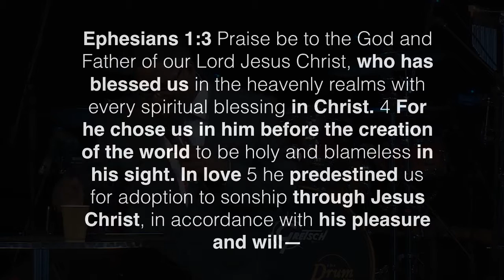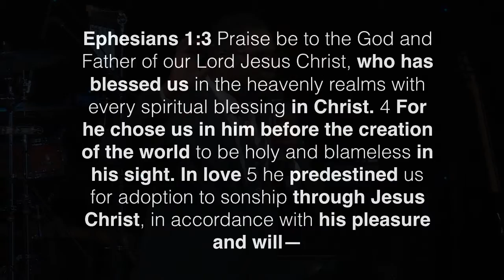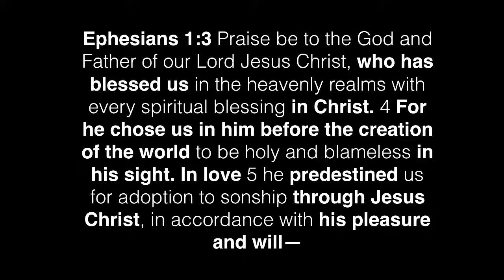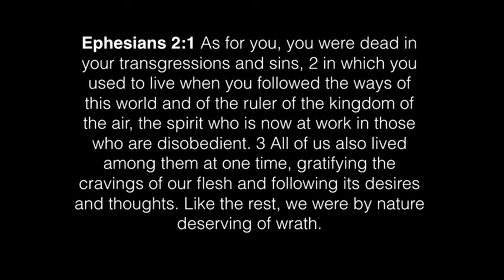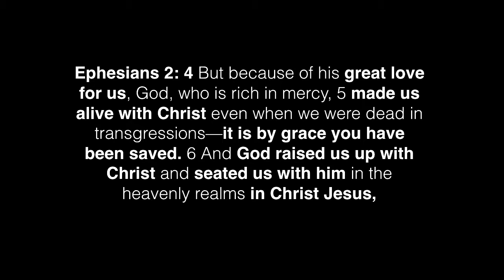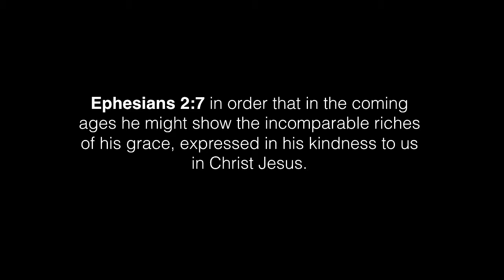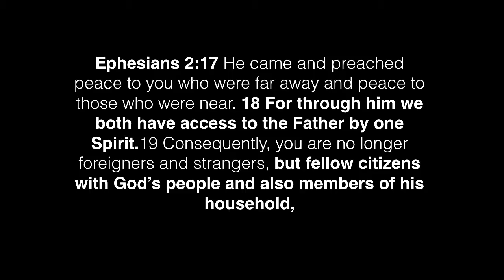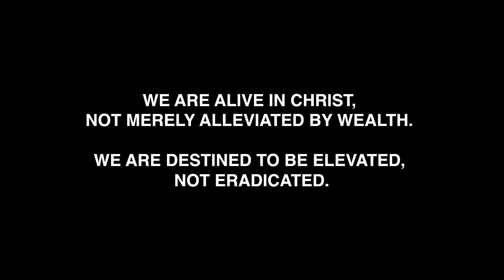Jose St Phard Re imagine God Part 3